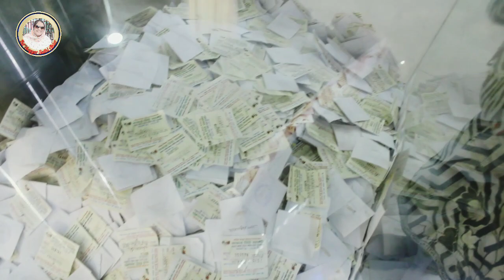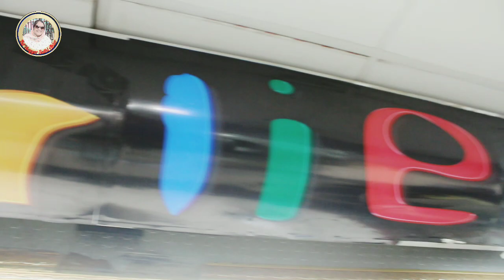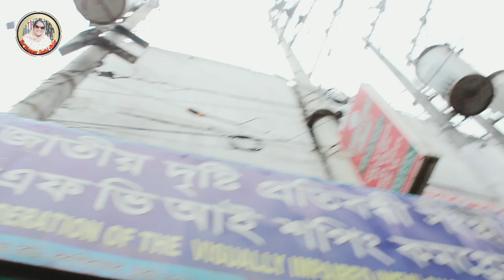সাভার সিটি সেন্টার এন্ড সাভার নিউ মার্কেটে আমার ছেলে তৌশিষ খান জমজমাট ঈদ শপিং করলো।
প্রিয় ভিউয়াস আসসালামুলাইকুম।আশা করি আল্লাহ রহমতে সবাই ভাল আছেন।আলহামদুলিল্লাহ আমিও আপনাদের সকলের দোয়াই ভাল আছি।আজ তিন দিন ধরে আমার ছেলে তৌশিষ খান ।সাভার সিটি সেন্টার আর সাভার নিউ মার্কেট এন্ড অন্ধ মার্কেটে জমজমাট ঈদ শপিং করলো।অনেক সময়ই নিয়ে ঈদ শপিং করলাম।যদি আমার ভিডিও টি ভাল লাগে।তাহলে আমার চ্যানেল টি সাবস্কাইব করবেন প্লিজ।